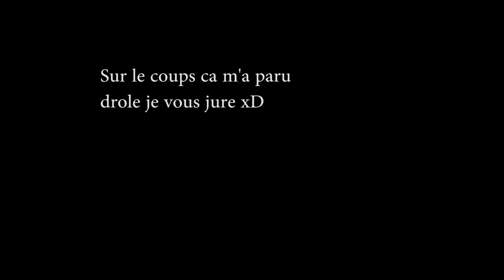TOP des raisons de manger du GATEAU الكعك في الجزائر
LE GATEAU C'EST TROP BON